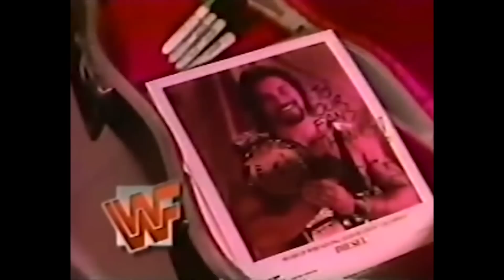Wrestling Commercials, Part 3 | Wrestling With Wregret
It's the return of wrestling commercials!  On this edition, we cover beer, more beer, laser tag, the baseball strike and more!

For info & tickets to "INTERNET DARLINGS LIVE" on 4/1/17 (ft. Adam Blampied, Grim & More!) click here!

WWE Slam Crate!

Pro Wrestling Crate!